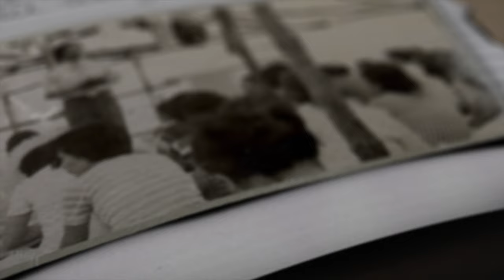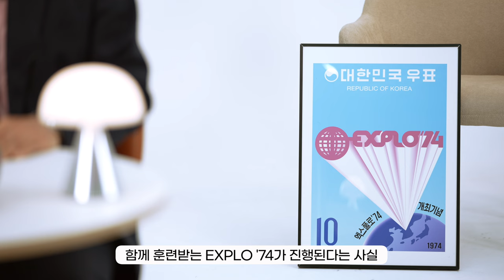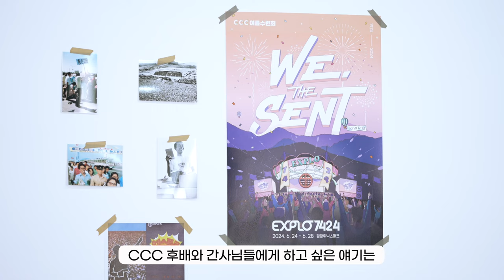[EXPLO7424:EP.2] EXPLO’74 특별한 은혜, 비하인드 스토리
하나님의 뜻을 따라
믿음으로 순종하면
반드시 이루시는 하나님.
올 해에도 임하실 하나님을 기대합니다.